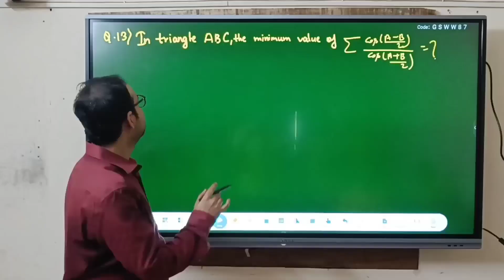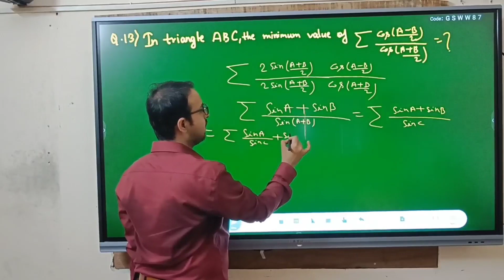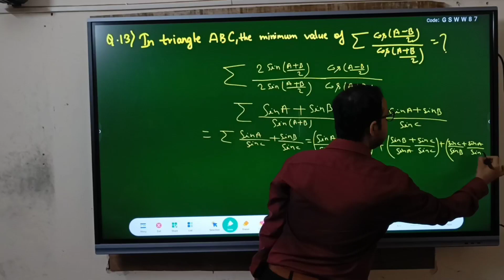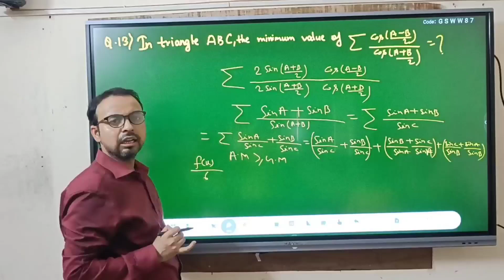MOTIVATIONAL motivation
MOTIVATIONAL POEM